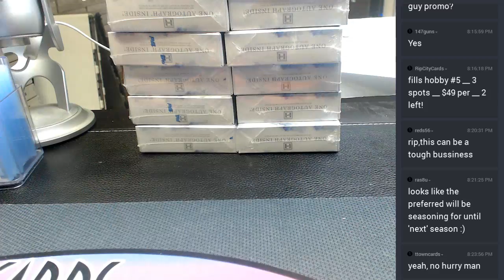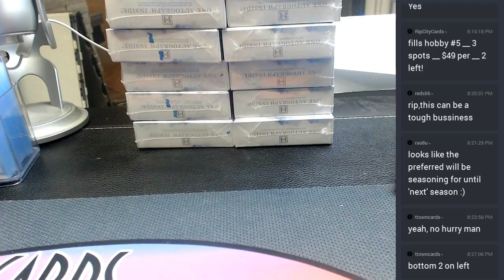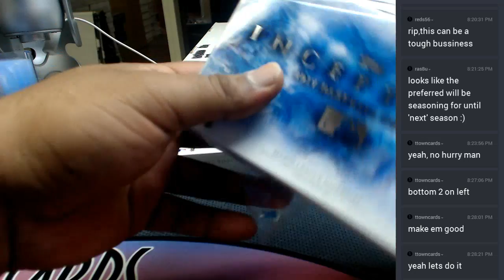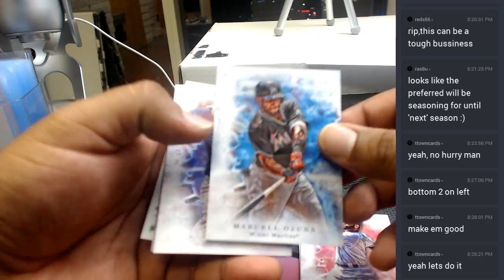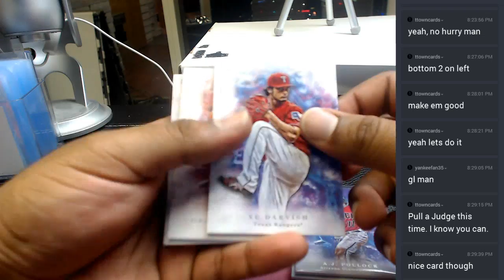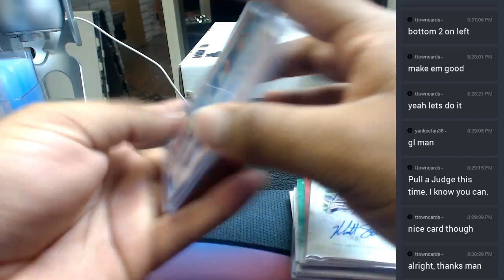2017 Topps Inception Baseball Personal Boxes #4 05 21 2017